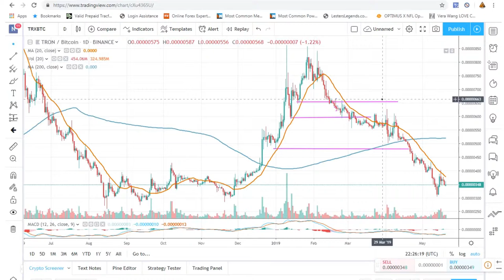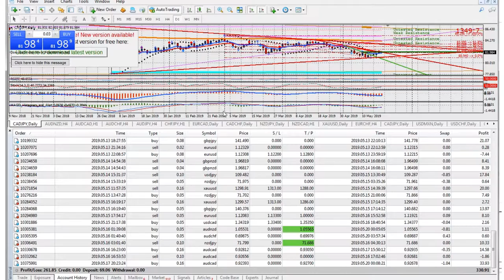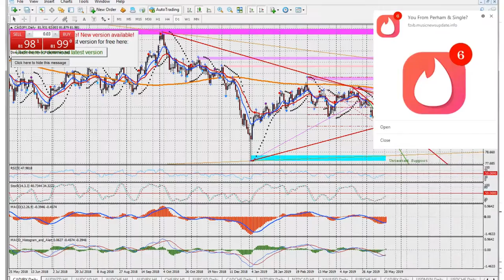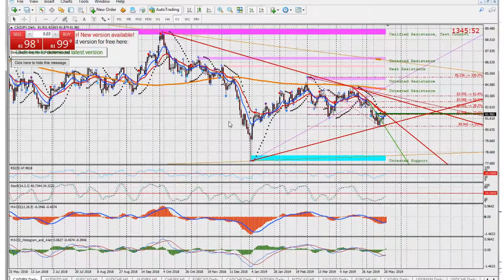Update on TRX and my future with Crypto.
Daily Update